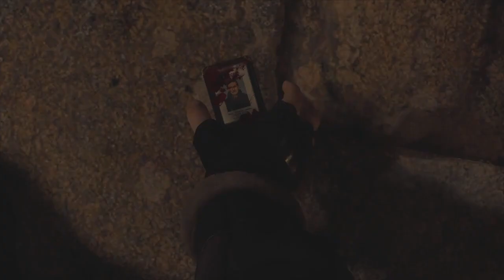The Best Demo I've Ever Played- Resident Evil 4 Remake - Playthrough Pt 0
Hey guys my name is Tony and today Im playing Resident Evil 4 Remake the Demo, I hope you enjoy this video, if you do please leave a like and subscribe, turn on your bell notifications on so we can be on this road together, that's all I have for today, remember, live your life cause its worth it.